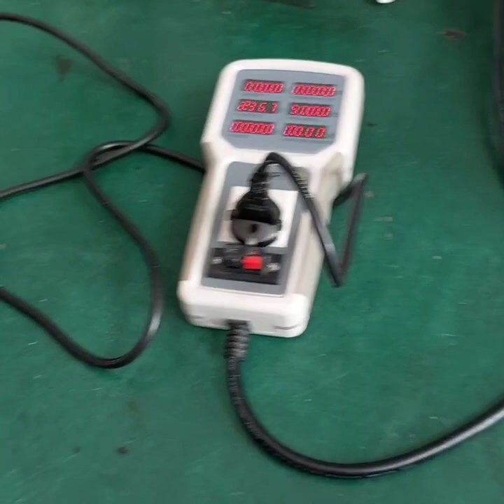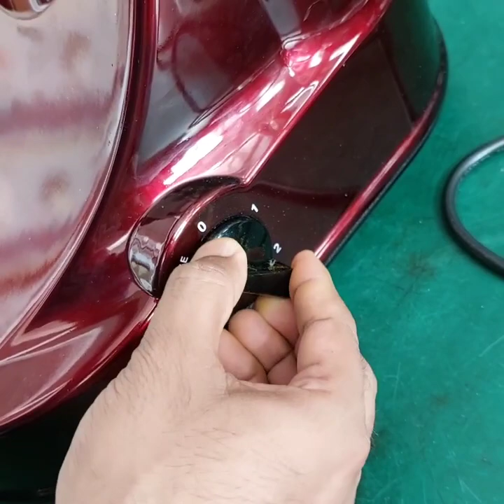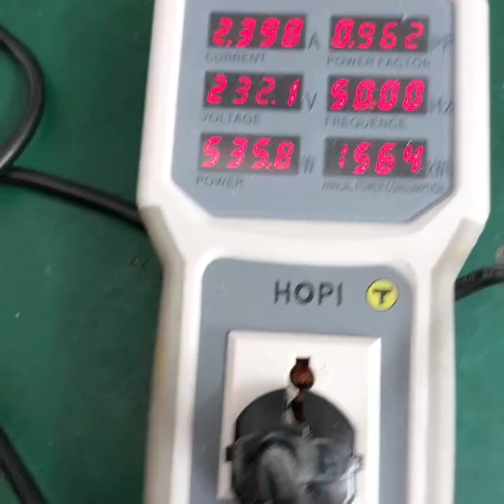850W Great Blender Vision SBL-013Jiyo+ (৮৫০ওয়াট ভিশন ব্লেন্ডার জিয়ো+)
To know more details on product & Others model, please visit;

Corporate address:
PRAN-RFL Center, 105 Pragati Sarani, Middle Badda, Dhaka-1212, Bangladesh.

To know products Price and Discount:
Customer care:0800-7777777